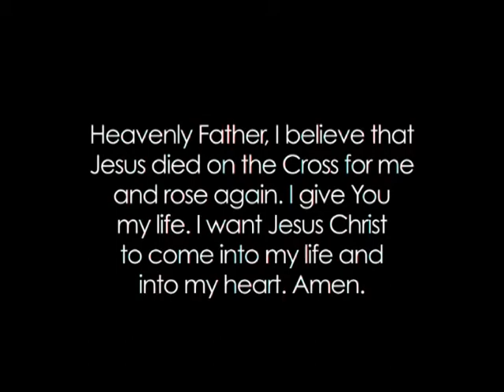Healing in Laundromat - Riley Stephenson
- Riley Stephenson stopped in a Laundromat in Springfield, MO and a lady received salvation and healing.

Your are equipped and empowered to share your faith -- GO

GOD WANTS YOU WELL! It's God's will that you live a long and satisfying life! For more videos -- GO TO:

A new and easy witnessing method! How to witness for the Lord in 10 minutes or less and lead people to Jesus! This new method will result in success, 90% of the time! Download the full script, -- GO TO: